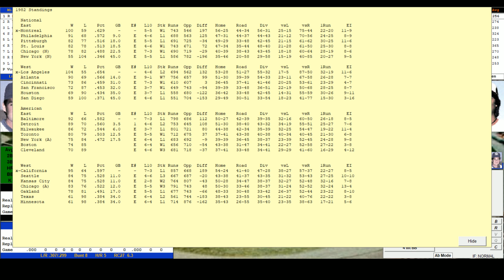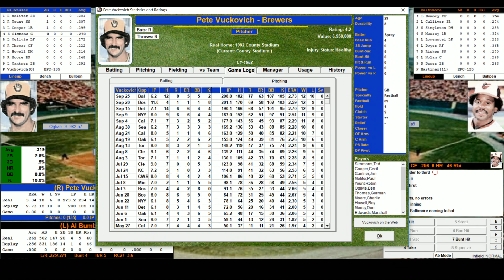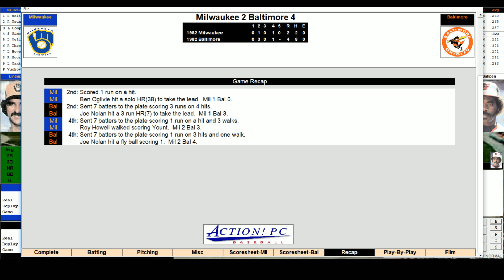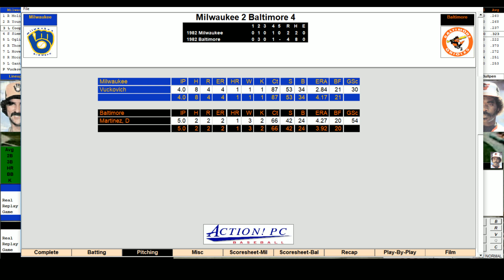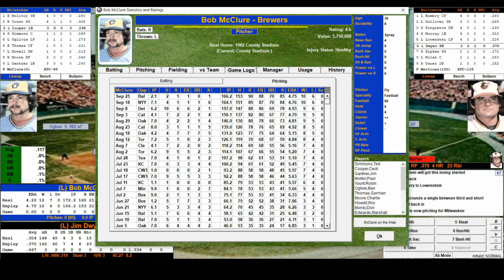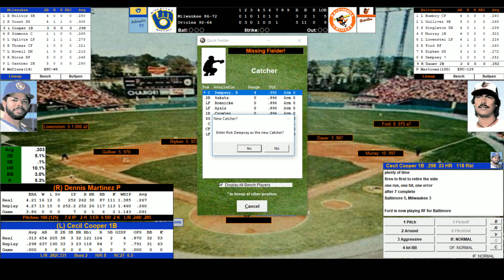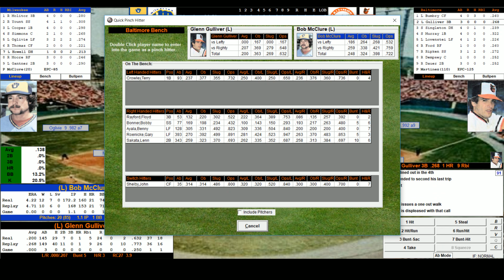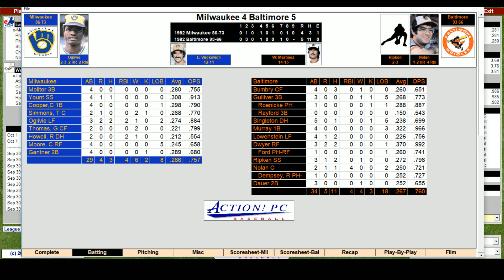1982 MLB Lunch Replay: Milwaukee at Baltimore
From Memorial Stadium, the Baltimore Orioles try and clinch the AL East versus Milwaukee in this sim game from October 1, 1982.